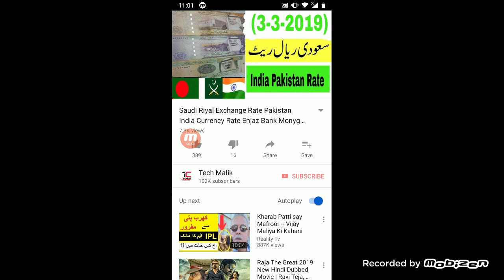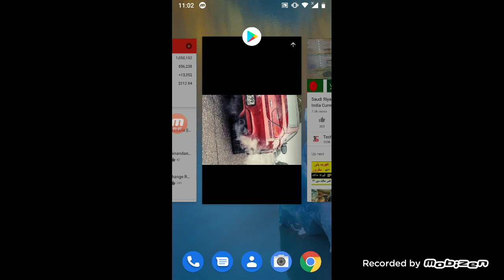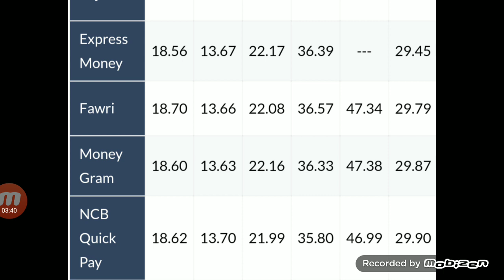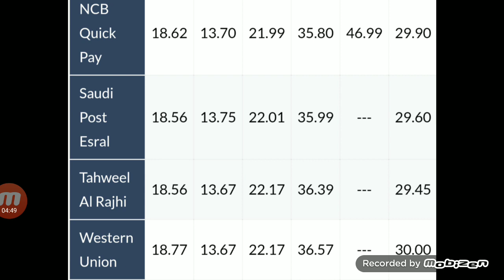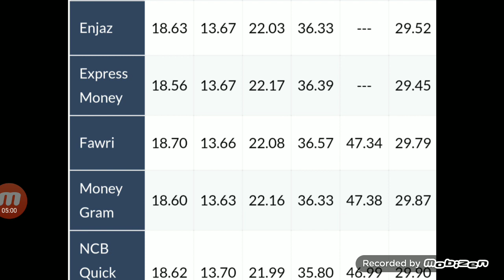Saudi Riyal Exchange Rate Pakistan India Currency Rate Enjaz Bank Monygarm Today all